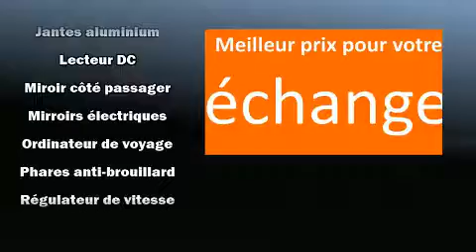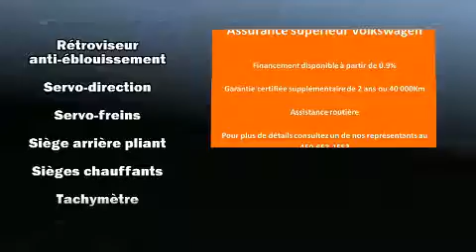2013 Volkswagen Tiguan in Saint-Bruno, QC J3V 0G8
Automobiles Niquet Volkswagen
1905, boul. Laurier

Style et conception hors-normes, laissez-vous ��blouir par le Volkswagen Tiguan 2013. Affichant un peu plus de 20 000 km au compteur, ce VUS 4 portes met la priorit�� sur le confort, la s��curit�� et son c��t�� pratique. Gr��ce �� la souplesse de son moteur 4 cylindres de 2,0 litres, les passages de vitesses se font tout en douceur, vous b��n��ficierez aussi d'une exp��rience de conduite confortable et pr��visible. �� l'int��rieur, il est ��vident que le confort et la commodit�� ont ��t�� des priorit��s, avec: des lampes de lecture avants et arri��res, un essuie-glace de lunette arri��re, un compte-tours, un volant gain�� de cuir, un ordinateur de bord, galerie de toit, et un r��gulateur de vitesse. L�� o�� il fait plus froid, les occupants appr��cieront �� leur juste valeur les si��ges chauffants et le dispositif de climatisation contr��l��e. Ses ��l��gantes roues en alliage contribuent �� son efficacit�� dynamique. Le toit ouvrant �� commande ��lectrique permet de se rapprocher de la nature et d'humer l'air frais en un tour de main. Le syst��me audio comporte un lecteur CD �� compatibilit�� MP3, commandes audio sur le volant, et 8 haut-parleurs qui rehaussent avec ��clat l'ambiance sonore. Volkswagen accorde la priorit�� �� la s��curit�� et la protection en incluant: coussins gonflables �� l'avant, coussins gonflables lat��raux �� l'avant, syst��me antipatinage, un syst��me antivol, et freins antiblocage. Le dispositif d'assistance au freinage applique une pression suppl��mentaire sur les freins lorsqu'il d��tecte une situation d'urgence. Voici un v��hicule d'occasion certifi�� qui a pass�� haut la main l'exigent processus de certification de Volkswagen, qui comprend une inspection compl��te en 112 points! Nous avons le v��hicule que vous cherchez, au prix qui respecte votre budget. N'h��sitez pas �� nous appeler.